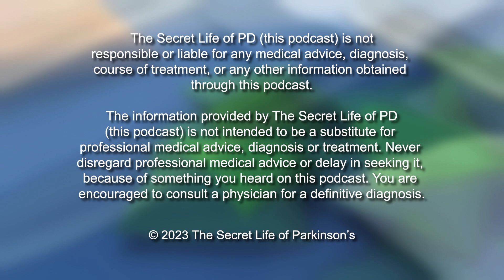#75: A deep, personal view of The National Plan to End Parkinson's Act with Fred Piccolo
As you saw in Episode #74 with Chris Jones, we discussed the National Plan to End Parkinson's Act. In this episode, we interview Fred Piccolo, a young-onset Parkinson's Patient AND the Director of Special Projects for Congressman, Gus Bilirakas, also working on this National Plan. His personal story and hope that is inspiring. By passing this bill in Congress, he believes we could see a cure in our lifetime.